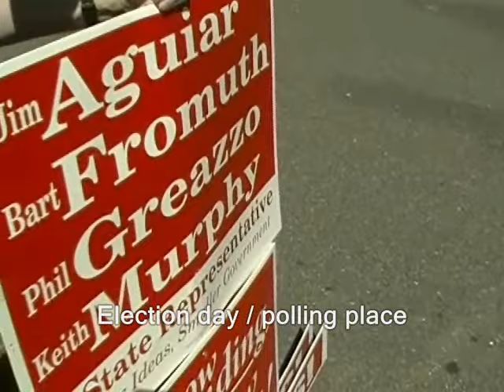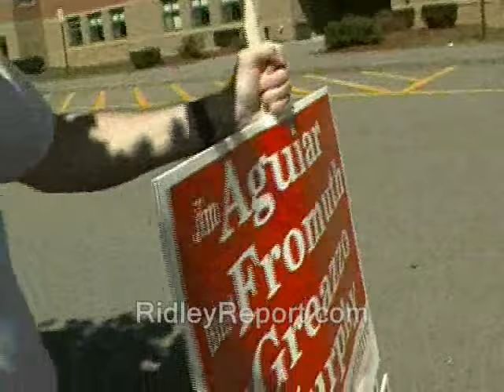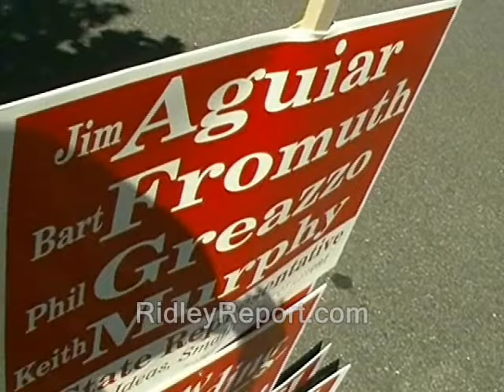NH state primary - "sign science"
new hampshire donald trump hillary clinton campaign election 2016 ron paul, journalists journalism rand paul government, anarchism anarchists , feds nh freedom daisy ridley. liberation successful resistance movements. dave ridley report new hampshire primary. federal reserve julian assange, politics authoritarians. christopher cantwell chris activism libertarians Stefan Molyneux video cops busybodies ridleyreport indie reporters republicans independent journalism constitutional vlogs police libertarianism voluntaryism bernie sanders voluntaryists edward snowden John McAfee bradley manning chelsea sovereign citizens photography is not a crime carlos miller wmur channel 9 maggie hassan wood margaret kelly ayotte ian freeman democrats. liberty alliance ben swann full disclosure secession independence secessionists sovereignists george soros stop free keene penn and teller penn jillette gillete teller's bullshit david koch brothers collapse of the united states empire second civil war imperial charles koch creative commons license hunter s. thompson eric garner police brutality  video free to use common core smarter balance testing standardized john birch society videographers. downsize dc free talk live americans for prosperity tea party granite grok rich girard at large first amendment free speech freedom of the press the press media  free state project atlas shrugged galt's gulch in real life officers public domain footage gonzo journalism ron paul. talk radio walter williams rush limbaugh frank guinta constitutional convention of the states balanced liberland alex jones libertarian party ammon bundy cliven militias brexit frexit nhexit nhexit.com texit alton sterling black lives matter Philando Castile's  Lavish Reynolds..ayn rand fbi riots unrest civil rights nh, state, primary police,  cops, free state project, rand paul,  ron paul, libertarians, public domain, new hampshire, nh, phil greazzo